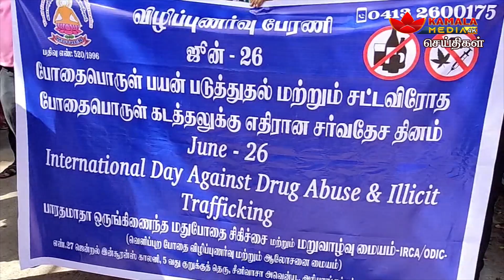Puducherry News | Kamala Media | போதை விழிப்புணர்வு பேரணி...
போதை விழிப்புணர்வு பேரணி...

NewsPresenter - Indhumathi